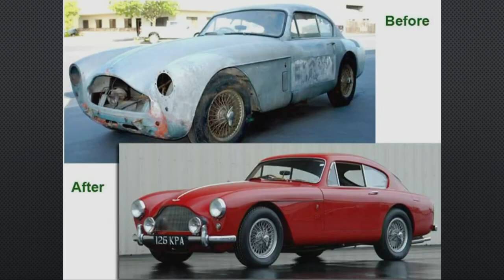Tabor College Chapel 2024.8.28 - Ryan Lee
Ryan Lee is the Campus Pastor at Tabor College. He is married to Amanda, and they have four children: Lexi, Miriam, Jonah, and Grace.

Ryan received his B.A. in Pastoral Ministry from Oklahoma Wesleyan University. After this, he lived and served in China for two years, teaching English in a university setting. He returned and earned his M.A. in Biblical Studies with an emphasis in Old Testament from Denver Seminary.

Ryan has a heart to see people live in freedom and catch hunger and passion for Jesus. He is passionate about prayer and eager and excited to see what God will do this year on Tabor College's campus.